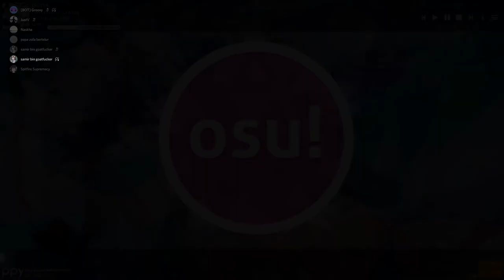how to fix your choke score (pekorap [extra] SS 238pp)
peko